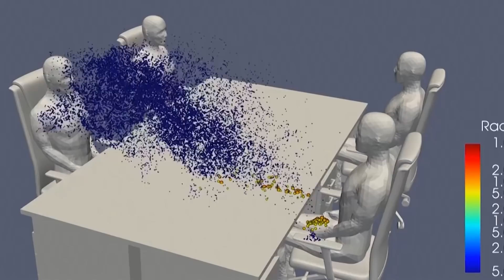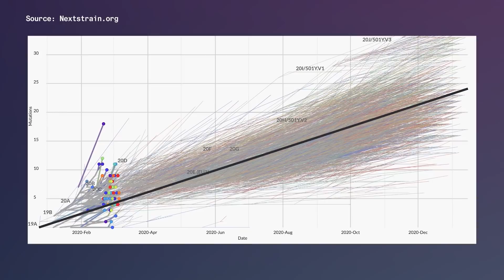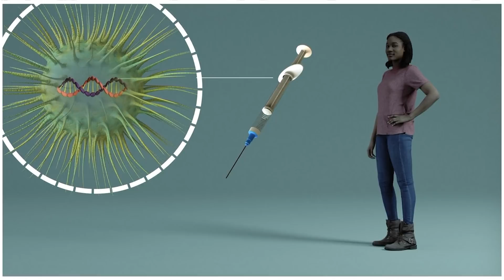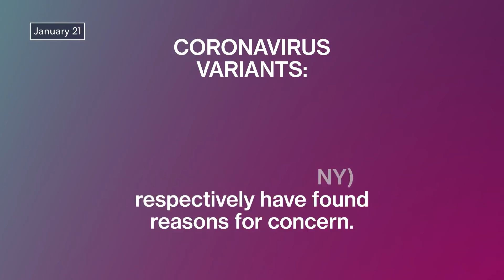How Serious Are Mutated Coronavirus Variants? | Explain This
QuickTake: Viruses mutate all the time, including the novel coronavirus that’s caused the global Covid-19 pandemic. Most of the changes have no apparent effect. But recent variants that have emerged in the U.K., South Africa and Brazil are causing particular concern.

They don’t appear to be any more virulent than earlier strains, but studies suggest they are more contagious. An increase in infections has led to a surge in hospitalizations and deaths in England and elsewhere. Drugmakers say their vaccines should still work, but some researchers warn the shots may need to be updated periodically to maintain their efficacy.

The variant that emerged in southeast England in September, dubbed the B.1.1.7 lineage, contributed to a spike in cases in December that sent the U.K. back into lockdown. It also prompted many places, including the U.S., to halt air and train travel from the U.K. or impose restrictions. Other countries have followed with tighter lockdowns, particularly in Europe, and continue to urge people to take precautions like wearing masks. Health officials have warned the strain could become dominant in the U.S. as soon as March. In southern Africa, hospitals are facing pressure from a resurgence driven by another variant, 501Y.V2. Brazilian researchers are warning that a so-called P.1 variant spotted in Manaus, Amazonas state, in December could be aggravating an outbreak there. Four Japanese travelers returning from Amazonas in early January were found to have the virus during routine screening at Tokyo’s Haneda airport. Researchers at Cedars-Sinai Medical Center in Los Angeles say a novel strain has emerged in California, though less is known about its importance.